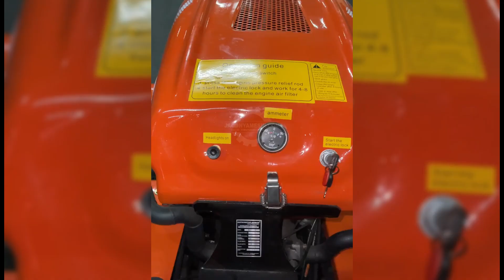5 fungsi dalam 1 mesin !! Sikat pertanian hingga proyek konstruksi dengan MATSUMOTO MCT-35 H1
REK A/N. PT. CIPTA MITRA GLOBALINDO
Call Center    :
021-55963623